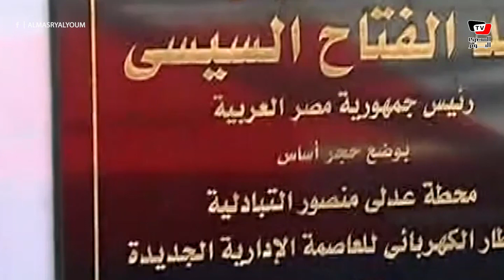المستشار عدلي منصور يضع حجر الأساس في محطته بالخط الثالث للمترو